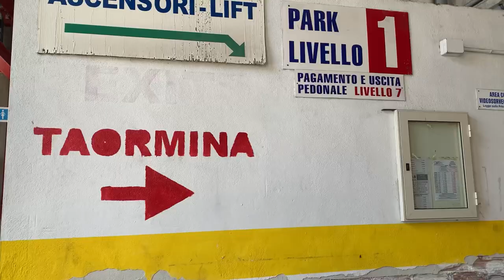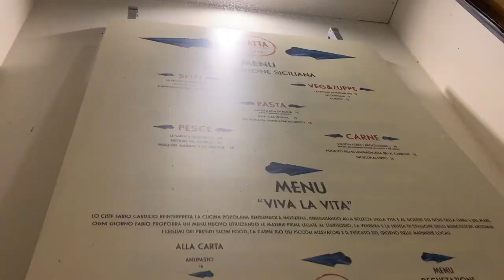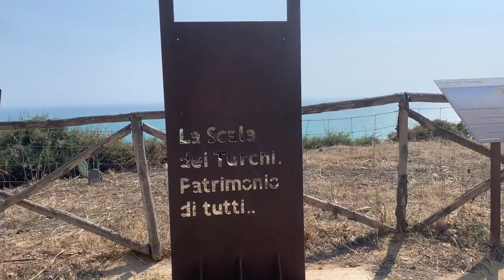VLOG! first time in SICILY! 10 DAYS of delicious foods, crazy views, travel tips and more!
Hi guys! I hope you enjoyed this 10 day vlog around Sicily!
Here's a list of the "cities" we visited in order of favorite to least favorite, so that if you are considering going to Sicily, you can take a look, and maybe spend more time around what my family and I considered "favorites"!
Siracusa
Taormina
Scopello
Agrigento
Cefalu
Palermo
Modica
Marsalla

As I comment in the video, from my experience, Palermo is a dirty, common city, with ugly streets. My family and I stayed 3 nights there, and we regreted having stayed those nights in Palermo instead of extra nights in Agrigento, or Siracusa or Scopello. However, cities like Marsalla, Cefalu, and Scopello, are easily accessed and of close proximity to Palermo, which makes visiting them way easier!

Any advice, tips or questions are super welcome in the comment section.